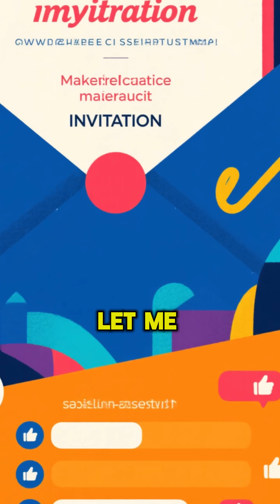The Chaco Canyon Roads – New Mexico, USA